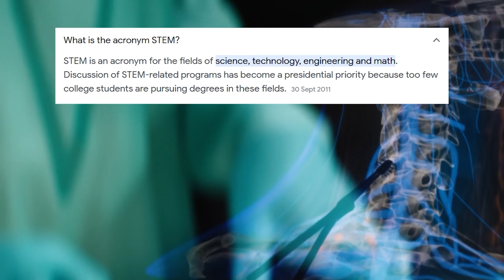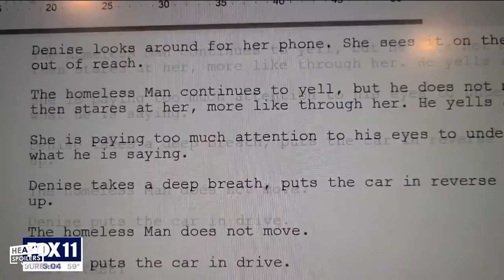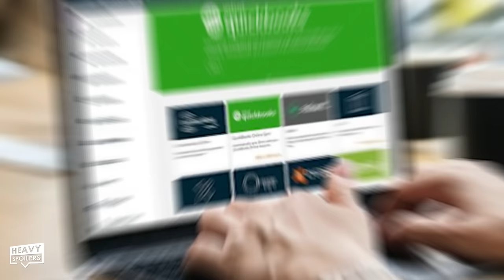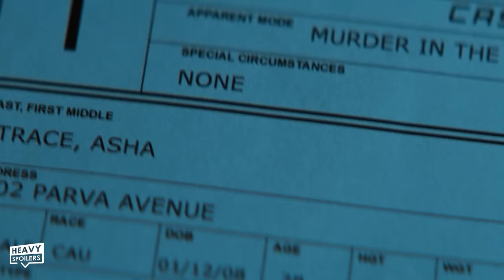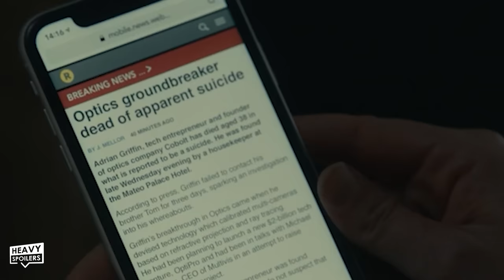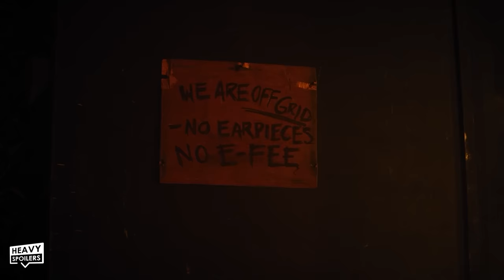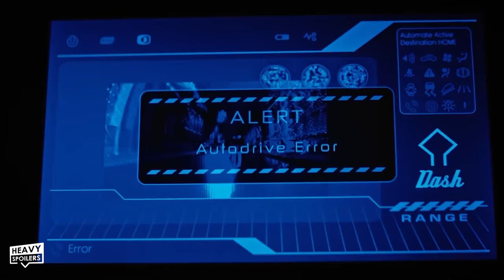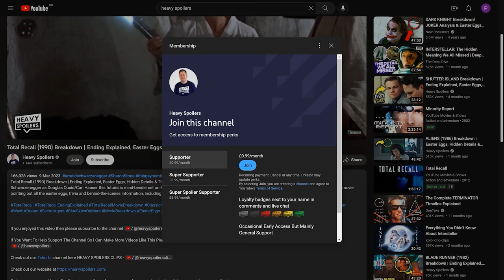UPGRADE (2018) Breakdown | Easter Eggs, Hidden Details, Making Of & Ending Explained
UPGRADE (2018) Breakdown | Easter Eggs, Hidden Details, Making Of & Ending Explained. In this video, we take a look at the 2018 Sci-Fi thriller Upgrade from Leigh Whannell. We will be going through all of the easter eggs, hidden details and behind-the-scenes info surrounding the film, and breaking down exactly why we think it's such a great movie, blending a futuristic thriller with the feel of a Black Mirror episode this movie really hits the mark, lots to get through so let's jump right in it!

/* SOCIAL MEDIA */

/* VIDEO INFORMATION */

Ok so Upgrade is probably one of my favourite films of the last ten years and I think it's massively underrated when it comes to sci-fi movies. With the advances AIs made over the last couple of years I also think it's gonna become even more relevant.

Feeling like a superhero film mixed with black mirror, it's a groundbreaking tale laced with really a dark side to it. Throughout this video we're gonna be breaking down the movie and going over all the hidden details and trivia within it. The new 4k for it's just released worldwide and this allowed me to spot things i'd never seen before.

If this is your first time here, welcome to the heavy spoilers show, i'm your host paul aka your youtube downgrade. With that out the way, huge thank you for clicking this, now let's get into Leigh Whannel's Upgrade.